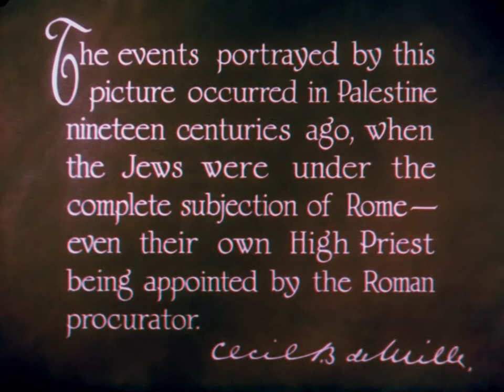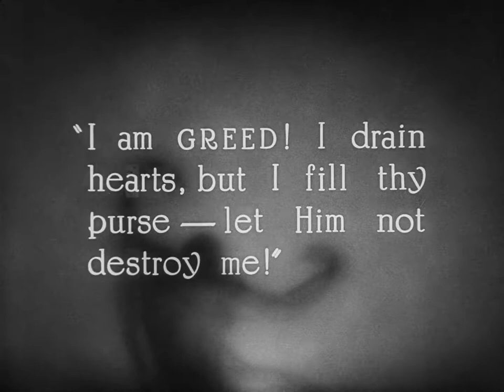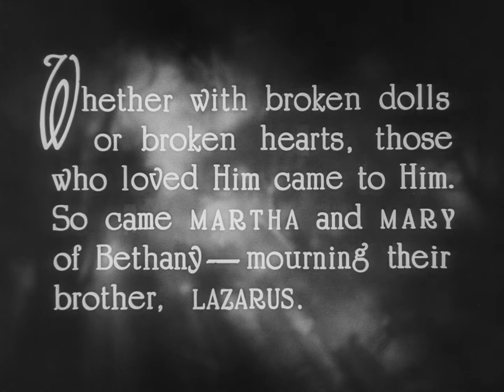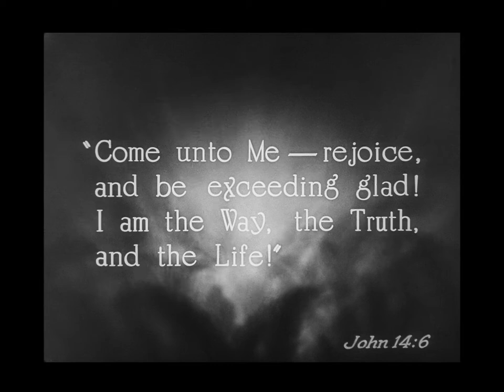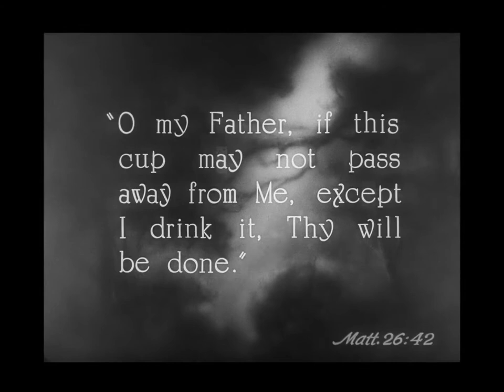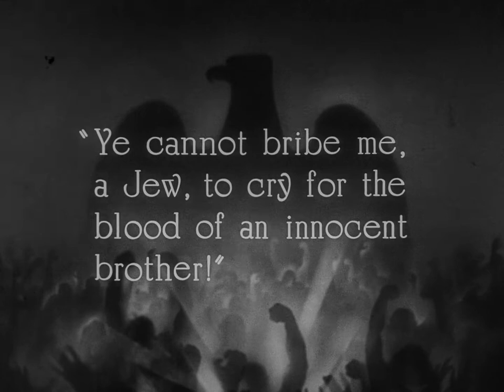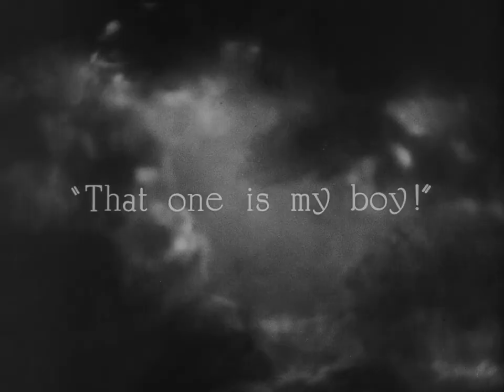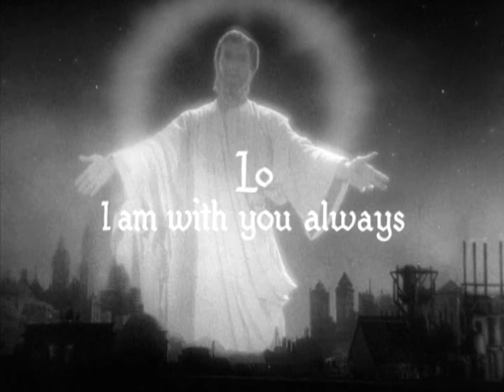The King of Kings (1927) [1080p] [Roadshow Version Without Soundtrack]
'The King of Kings is a 1927 American silent epic film produced and directed by Cecil B. DeMille. It depicts the last weeks of Jesus before his crucifixion and stars H. B. Warner in the lead role.

Featuring the opening and resurrection scenes in two-color Technicolor, the film is the second in DeMille's Biblical trilogy, preceded by The Ten Commandments (1923) and followed by The Sign of the Cross (1932).

Cast
H. B. Warner as Jesus
Dorothy Cumming as Mary, the mother of Jesus
Ernest Torrence as Peter
Joseph Schildkraut as Judas Iscariot
James Neill as James the Great
Joseph Striker as John the Apostle
Robert Edeson as Matthew the Apostle
Sidney D'Albrook as Thomas, the Doubter
David Imboden as Andrew – a Fisherman
Charles Belcher as Philip the Apostle
Clayton Packard as Bartholomew the Apostle
Robert Ellsworth as Simon – the Zealot
Charles Requa as James the Less
John T. Prince as Thaddeus
Jacqueline Logan as Mary Magdalene
Rudolph Schildkraut as Caiaphas – High Priest of Israel
Sam De Grasse as Pharisee
Casson Ferguson as Scribe
Victor Varconi as Pontius Pilate
Majel Coleman as Proculla – Wife of Pilate
Montagu Love as Roman Centurion
William Boyd as Simon of Cyrene
Micky Moore as Mark
Theodore Kosloff as Malchus – Captain of the High Priest's Guard
George Siegmann as Barabbas
Julia Faye as Martha
Josephine Norman as Mary of Bethany
Kenneth Thomson as Lazarus
Alan Brooks as Satan
Viola Louie as Adulterous Woman
Muriel McCormac as Blind Girl
Clarence Burton as Dysmas – the Repentant Thief
Jim Mason as Gestas – the Unrepentant Thief
May Robson as Mother of Gestas
Dot Farley as Maidservant of Caiaphas
Hector V. Sarno as Galilean Carpenter
Leon Holmes as Imbecile Boy
Otto Lederer as Eber – a Pharisee
Bryant Washburn as Young Roman
Lionel Belmore as Roman Noble
Monte Collins as Rich Judeaean
Lucio Flamma as Gallant of Galilee
Sôjin Kamiyama as Prince Of Persia
André Cheron as Wealthy Merchant
Willy Castello as Babylonian Noble
Noble Johnson as Charioteer
Jim Farley as Executioner
James Dime as a Roman soldier
Cast notes

Sally Rand was an extra in the film, years before becoming notorious for her "fan dance" at the 1933 World's Fair.
Writer Ayn Rand (no relation to Sally Rand) also was an extra in the film, and met her future husband Frank O'Connor on set.
Micky Moore was the last surviving cast member at his death in 2013.

Production
A giant gate built for this film was later used in the 1933 film King Kong, and was among the sets torched for the "burning of Atlanta" in Gone with the Wind (1939). Other sets and costumes were re-used for the 1965 Elvis Presley film, Harum Scarum.

The movie has two Technicolor sequences, the beginning and the resurrection scene, which use the two-color process invented by Herbert Kalmus.

The 1927 Cummings trial for divorce from her husband Frank Elliott revealed that DeMille, because Christians would not accept any reflections cast upon Christ or his mother, had Cummings sign a contract on August 21, 2026, that regulated her private life for seven years, and included clauses that prevented her from divorcing her husband for any act, to do anything that would give her husband grounds for divorce, or play a prostitute or similar role in any film. The contract did not prevent the divorce.

Release
The King of Kings was the first movie that premiered at the noted Grauman's Chinese Theater in Los Angeles, California on May 18, 1927. The film was screened there again on May 24, 1977, to commemorate the theater's 50th anniversary.

In what is considered one of the earliest applications of market segmentation to film promotion, students ranging from elementary to high school were dismissed early to attend afternoon screenings of the film. The King of Kings was seen by around 500 million viewers between its original release in 1927 and the remake in 1961.

Critical reception
The King of Kings received rave reviews from the critics. The Film Daily stated: "There can be said nothing but praise for the reverence and appreciation with which the beautiful story has been developed. . . The King of Kings is tremendous from every standpoint. It is the finest piece of screen craftsmanship ever turned out by DeMille". Photoplay described the film as "Cecil B. DeMille's finest motion picture effort" and thought he took "the most difficult and exalted theme in the world's history—the story of Jesus Christ—and transcribed it intelligently and ably to the screen." Norbert Lusk of Picture Play believed "The King of Kings is Cecil B. DeMille's masterpiece, and is among the greatest of all pictures. It is a sincere and reverent visualization of the last three years in the life of Christ, produced on a scale of tasteful magnificence, finely acted by the scores in it, and possessed of moments of poignant beauty and unapproachable drama. This is a picture that will never become outmoded."